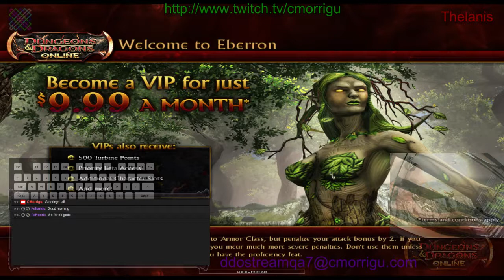DDO 2015-04-04 Epics